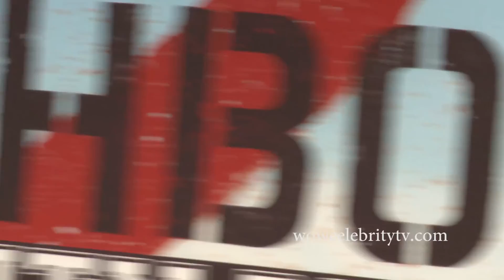The Neighbors 2 Red Carpet arrivals